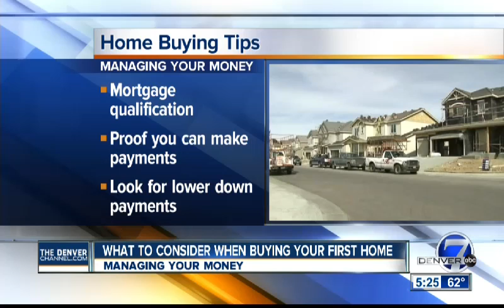Home Buying Tips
What to consider when buying your first home